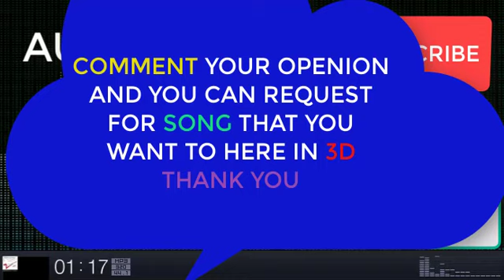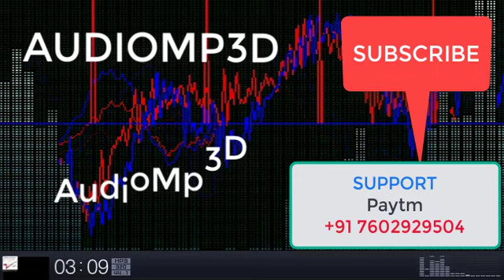3D-PubG Song | Ariya ft. Xtatic Muzic | TrapMix | PubG Anthem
Thanks.

The video is made for entertainment purposes only I Hope You Like And Enjoy This Video *DISCLAIMER: This Following  Disclaimer: I do not own all the material I am posting on My channel. If you are a copyright owner and want your work to be removed from My channel PLEASE contact at or leave a comment and I will remove your material right away.